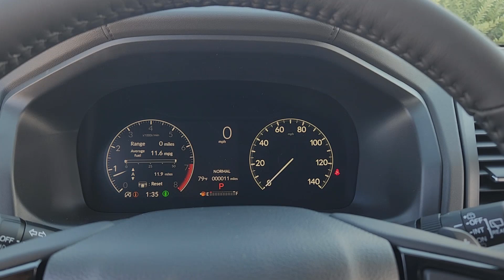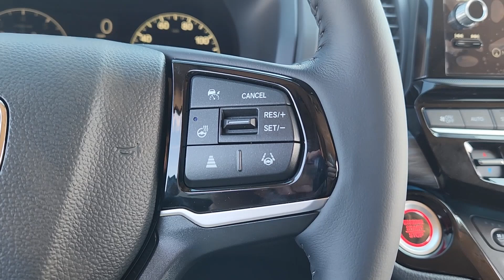2025 Honda Odyssey Elite TX Denison, Durant, Sherman, Bonham, Gainesville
The Auto Finance Professionals at Platinum Honda of Texoma work with all credit types from good to bad credit, including high risk credit and low credit. They believe they can get an approval for everyone. Complete the credit application, in the link above to get the buying process started online today. If you are wondering what our Texomaland dealership has to offer. Here are a few reasons why you should make the trip to Denison to see us at Platinum Honda of Texoma.

New 2025 Honda Odyssey Elite available at Platinum Honda located in 2020 N US Highway 75, Denison, TX, 75020. Servicing the Denison, Durant, Sherman, Bonham, Gainesville area.